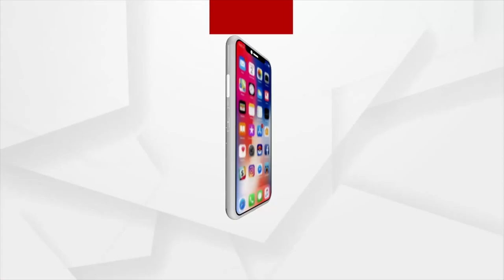ବନ୍ୟା ଅଞ୍ଚଳ ବୁଲି ସ୍ବାସ୍ଥବସ୍ତା ଦେଖିବେ ସ୍ବତନ୍ତ୍ର ୟୁନିଟ୍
ବନ୍ୟା ଅଞ୍ଚଳ ବୁଲି ସ୍ବାସ୍ଥବସ୍ତା ଦେଖିବେ ସ୍ବତନ୍ତ୍ର ୟୁନିଟ୍। ବନ୍ୟା ସମୟରେ କିଭଳି ରହିବେ ସଚେତନ। ଶୁଣନ୍ତୁ କଣ କହୁଛନ୍ତି ପୁରୀ ଜିଲ୍ଲା ସିଡିଏମ୍ଓ।